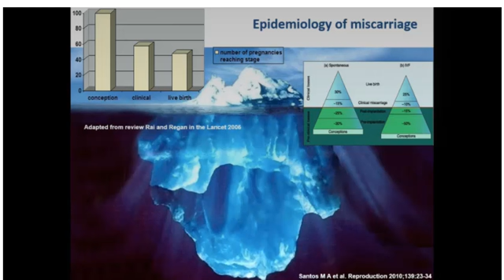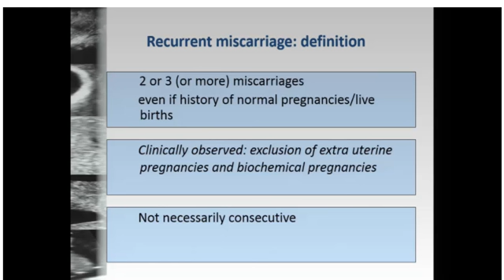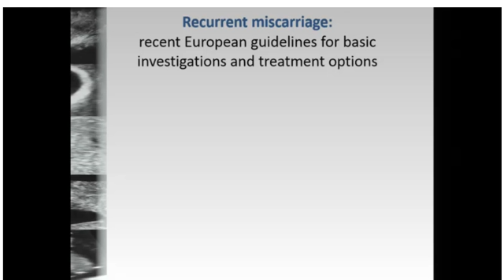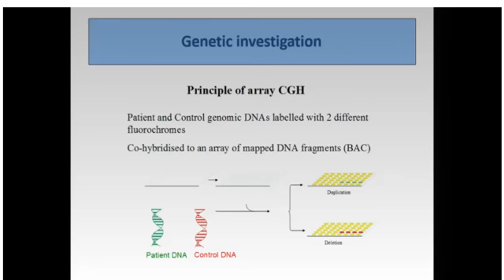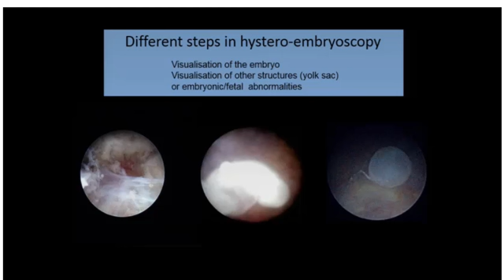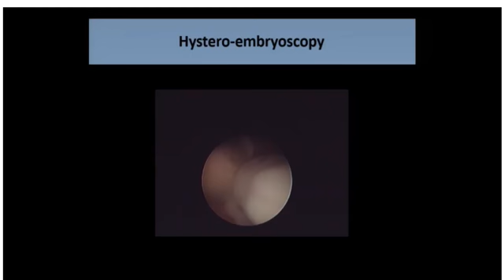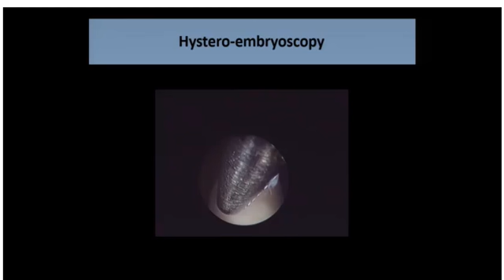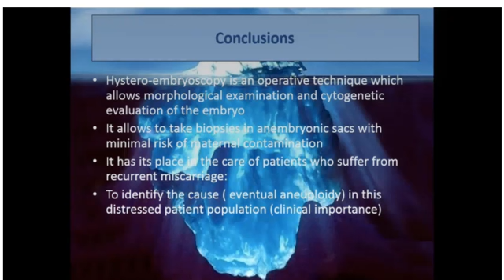Embryoscopy in your early pregnancy unit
Author
Anne Pexsters